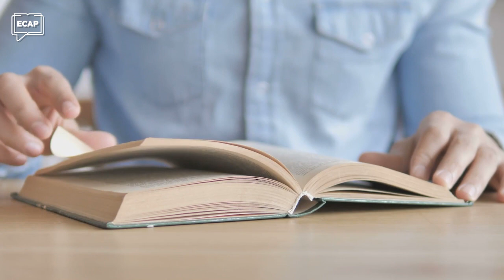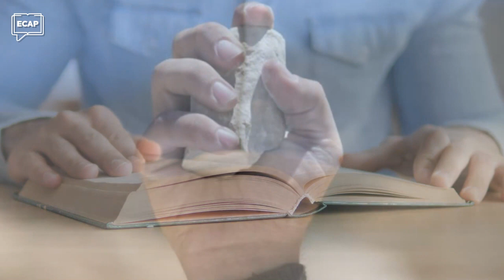Cura Estratégica | Pílulas ECAP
Um dos milagres que Jesus realizou foi a cura de um homem no tanque de Betesda. Essa foi uma cura estratégica de Jesus porque Ele o fez em um sábado; Ao verem o homem carregando sua maca depois de curado em pleno sábado, os religiosos se enfureceram. Esse milagre de Jesus gerou muita discussão e no final muitos creram n’Ele!

✔ 👇 Clique aqui para assistir a lição completa.